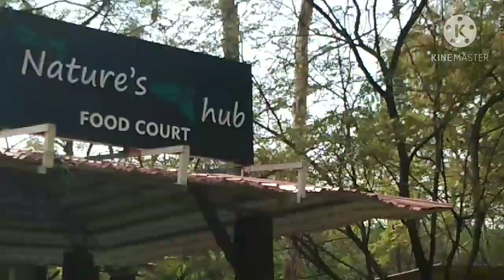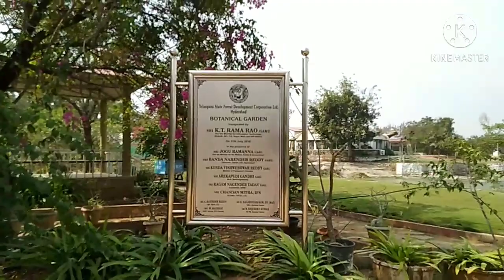//బొటానికల్ గార్డెన్ ఎంత అందంగా ఉందో...//Botanical Garden, Kothaguda, Hyderabad//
//In this video, we're showing the beautiful Botanical Garden in our Hyderabad//